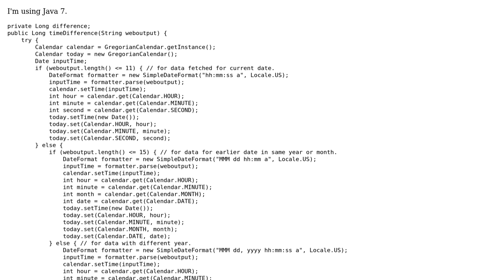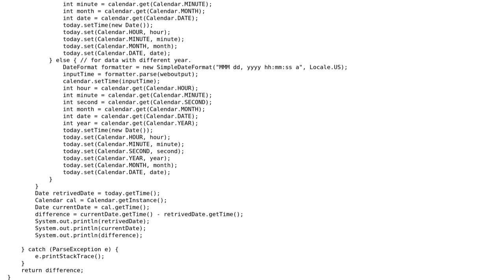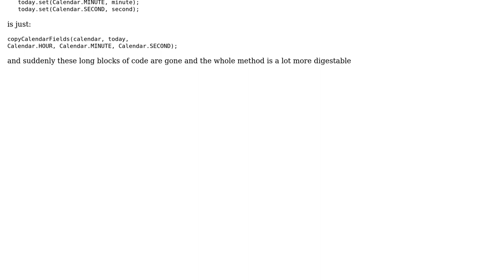Code Review: Different date formats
With thanks & praise to God, and with thanks to the many people who have made this project possible! | Content (except music & images) licensed under CC BY-SA | Music | Images & others | With thanks to user Vogel612 user Pranav Nath user Jamal and the Stack Exchange Network Trademarks are property of their respective owners. You are responsible for your own actions.